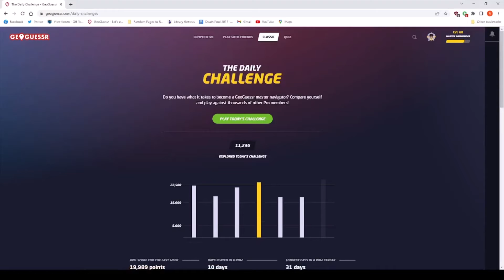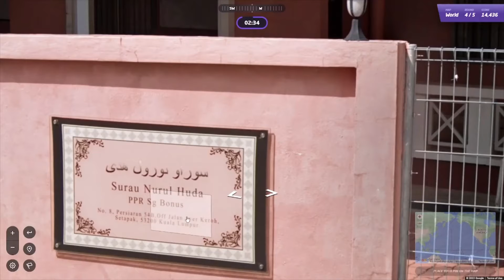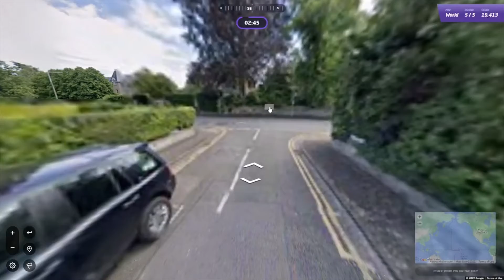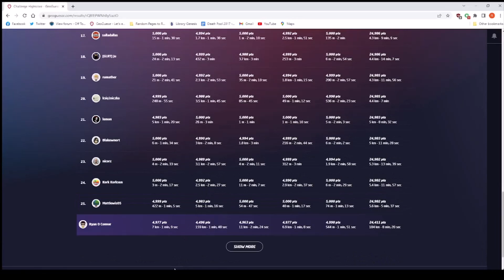GeoGuessr Daily Challenge - 19 August - New PB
A nice and easy Daily Challenge today with all the correct cities